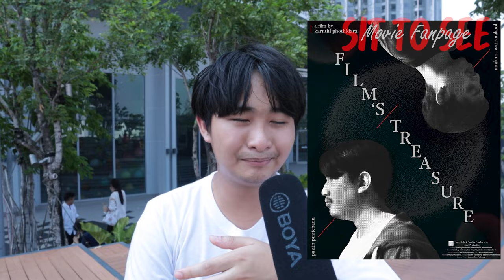Morrison มอร์ริสัน | รีวิวสั้นๆ + ตีความ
MiniReview 0:00
ตีความ(มีสปอย) 4:26